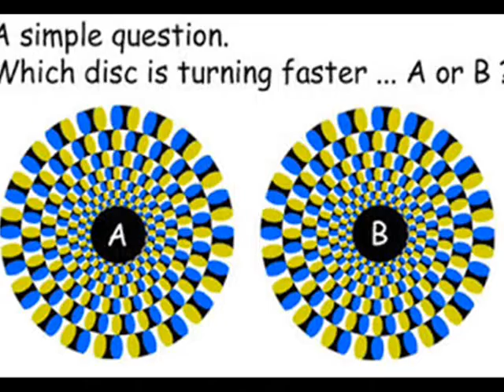COME IL SOLE ALL'IMPROVVISO (FERTENS)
Il sole e' sempre il punto di riferimento verso la comprensione dell’Universo che lo circonda. Ma questo video che ho montato forse vi fara' perdere l'orientamento...